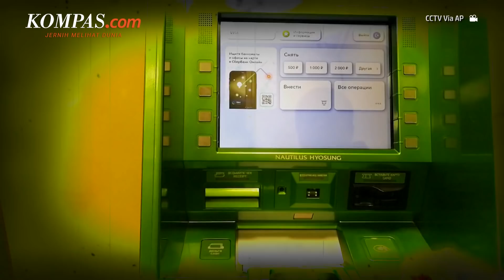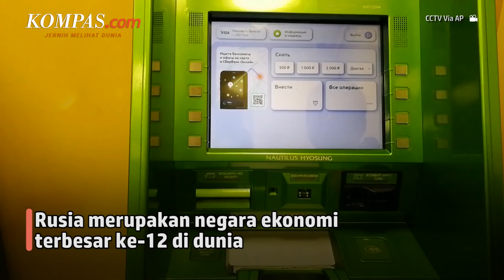Dijatuhi Berbagai Sanksi oleh Negara-negara Barat, Rusia Terancam Default?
Beragam sanksi ekonomi yang diberikan negara-negara Barat membuat Rusia terancam default alias wanprestasi dalam membayar surat utangnya. Sanksi itu membuat pasar saham Rusia ditutup, dan perusahaan melarikan diri dari Rusia. Terbaru, Bank Dunia menghentikan program pendanaan terhadap Rusia dan Belarusia.

Rusia mungkin memiliki uang tunai untuk membayar utangnya. Namun, sanksi yang dilontarkan AS pada entitas pemerintah Rusia, menghadirkan rintangan tinggi bagi Rusia untuk membayar obligasi di luar negeri.

Penulis: Fika Nurul Ulya
Penulis Naskah: Pramulya Sadewa
Narator: Anastasya
Video Editor: Bernard Siahaan
Produser: Elizabeth Prillia Yahya Carvallo